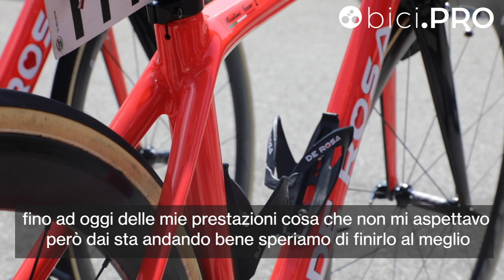Realini, in salita diventa un gigante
Faccia a faccia della nostra Dalia Muccioli con Gaia Realini, la piccola scalatrice abruzzese che viaggia a pochi secondi dalla maglia di miglior giovane. Viene dal cross, che è la sua passione. Ma da qualche giorno anche la strada...